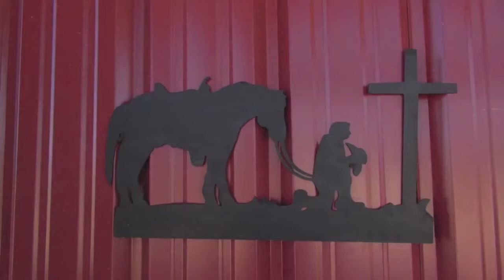Wild West Cowboy Church "Holy Ghost Rock and Roll"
Just take that old Bible off the shelf. It's time for some Holy Ghost Rock and Roll with the Wild West Cowboy Church Praise Band!

Yee Haw!